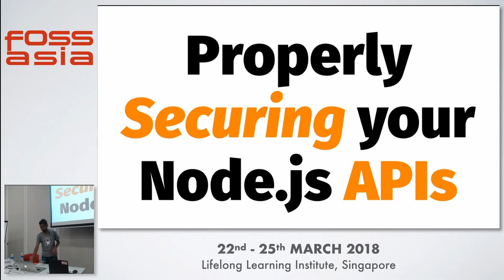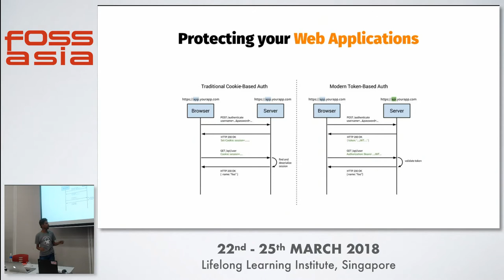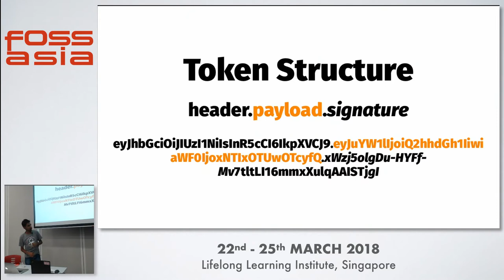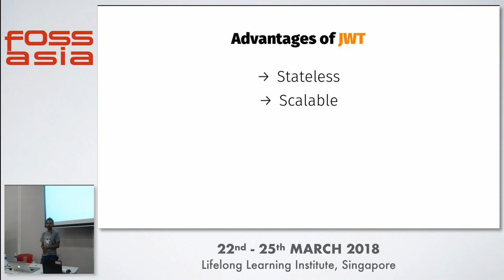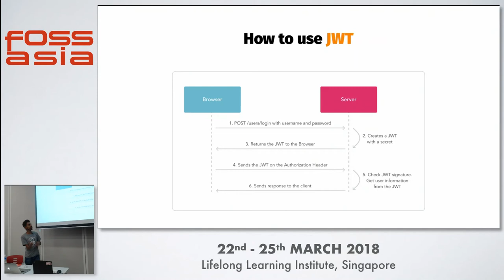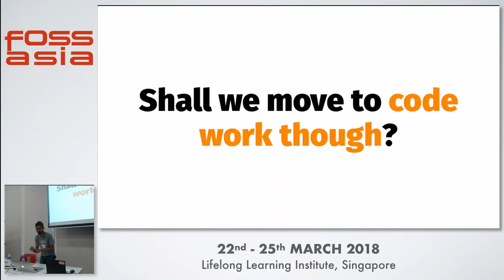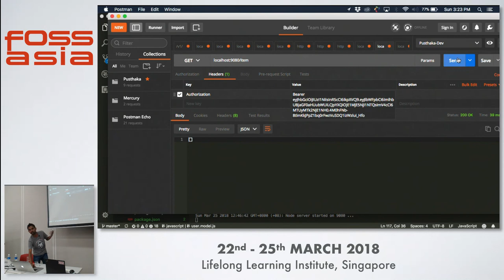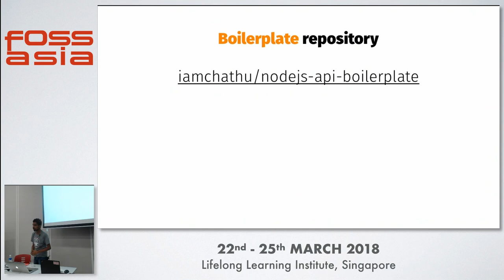Properly Securing NodeJS APIs - Chathu Vishwajith - FOSSASIA 2018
Speaker: Chathu Vishwajith

The way we write APIs is changing. SPA frameworks like Angular are shifting the paradigm of API consumption and to be effective developers we have to keep up. We often dedicate a lot of time in crafting powerful APIs that interact with many different clients, but overlook proper security measures that can come back to haunt us.In this talk, we'll look at the proper way to secure our API's with JSON Web Tokens. We'll go from learning what JSON Web Tokens are, why they're the driving force in API security, and to put theory into practice actually build a real world implementation using Node.js and Angular where we'll show common best practices.

Track: Cybersecurity
Room: Training room 2-2
Date: Sunday, 25th March, 2018